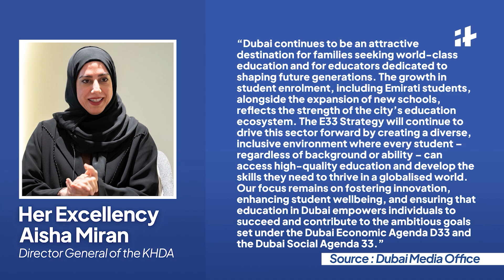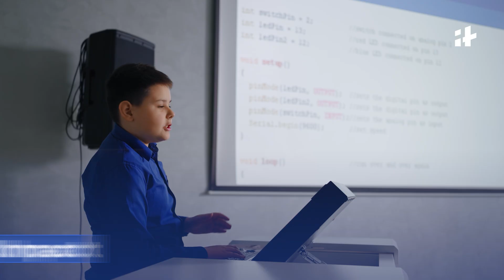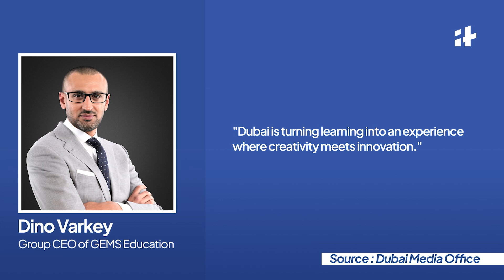Dubai’s Edtech Boom: The Future of Learning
Education in Dubai is going digital! The city is investing heavily in EdTech, making learning smarter, faster, and more interactive. From immersive virtual experiences to AI-driven assessments, find out how Dubai is transforming education and setting a global benchmark for the future of learning.

Indiatimes, a premium lifestyle brand under Times Internet, serves as a vibrant platform for young and aspiring individuals, offering a diverse range of QYT (Quirky, Young and Trendy) content. Our mission is to "Inform, Educate and Empower" the youth.